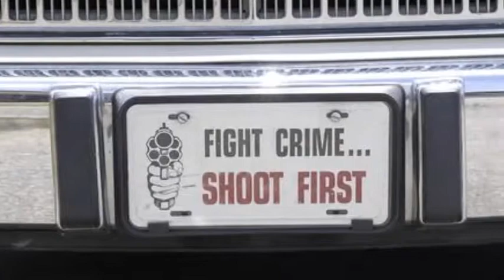Man Lives for Two Months with Bullet in His Heart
For more Latest Tech News and Product reviews

An Indian man was recovering well after undergoing surgery to remove a bullet that had been lodged in his heart for two months, a doctor said Wednesday.
Bharat Sharma, 32 was shot twice in July after becoming accidently caught up in a bank robbery in the country's eastern Uttar Pradesh state, according to a report in the Times of India.
Sharma had surgery to remove a bullet lodged in his waist, but local surgeons had refused to take out the one in his heart, fearing he would die instantly, the report said.
Sharma finally travelled to the western city of Ahmedabad for the surgery on Tuesday to remove the .20 calibre bullet lodged near the apex of his heart's left ventricle.
Cardiac surgeon Anil Jain said he and his team of two performed a "complicated" three-hour operation to remove the bullet and stitch up the heart.
"The bullet was stuck horizontally between the valves," said Jain, from the SAL private hospital in Ahmedabad.
"Also, since the patient had lost lots of blood after the incident, we had to be very careful," he told AFP.
"How the patient survived and reached us is pure destiny, Jain said.
The doctor said Sharma would be able to return to work in another month after his recovery in the hospital's intensive care unit.